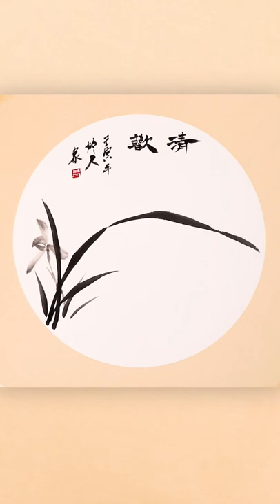Chinese Painting_Cymbidium sinense#國畫墨蘭#蘭花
Cymbidium sinense is often described as an elegant gentleman.墨蘭常常被形容為高雅的翩翩君子。